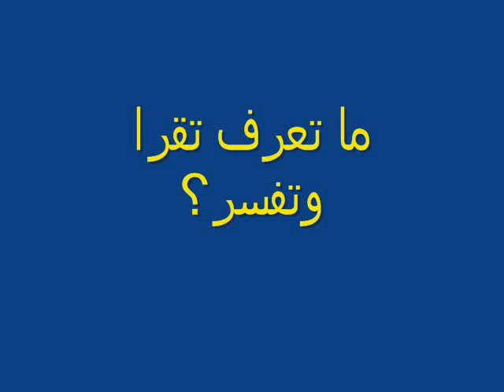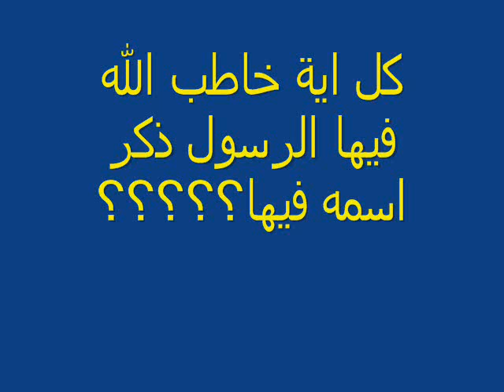الحاضر مشرف غرفة الحك الشيعية يقرا من سورة عبس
الشيعة ليس لهم نصيب من القران هذا المدعو الحاضر مشرف غرفة علي مع الحق الشيعية يقرا القران ويفسره ههههههههههههههه